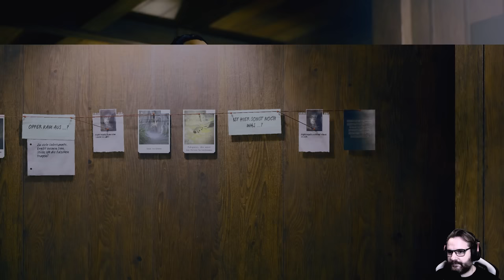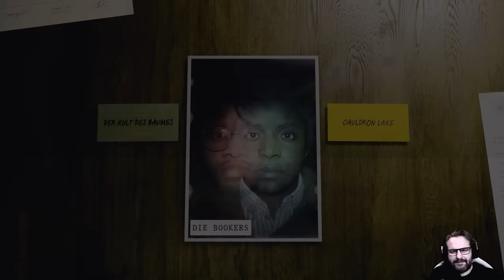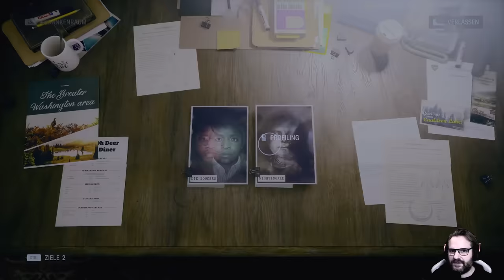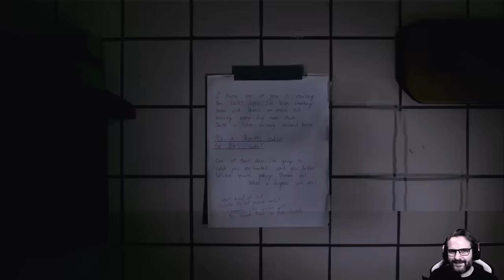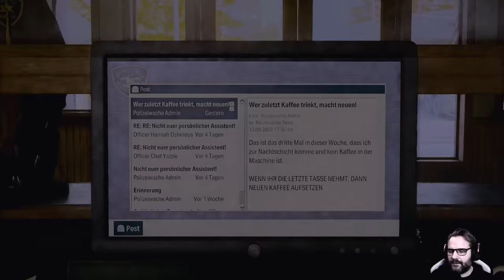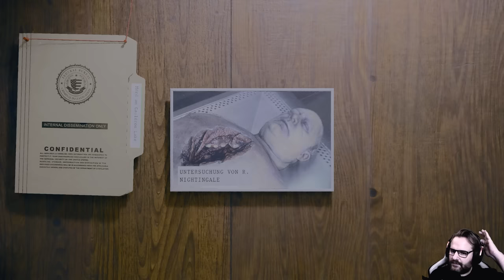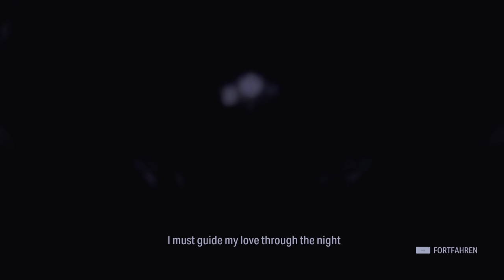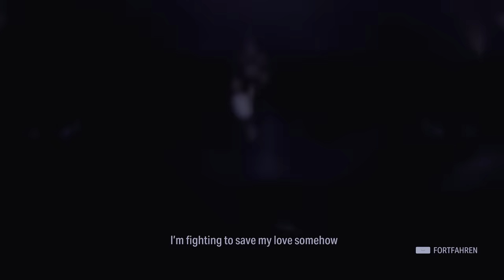Von den Toten auferstanden 💡 Alan Wake 2 #02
Titel: Alan Wake 2
Genre: Action-Abenteuer, Horror, Shooter
Entwickler: Remedy Entertainment
Publisher: Epic Games Publishing

Wenn Dir das Spiel gefällt, bitte unterstütze die Entwickler und kaufe Dir das Spiel im Original

TRANSPARENZ / PRODUCT PLACEMENTS:

[✖] Deal: Kein Deal
[✖] Reise: keine Reise
[✖] Sonstiges: nix